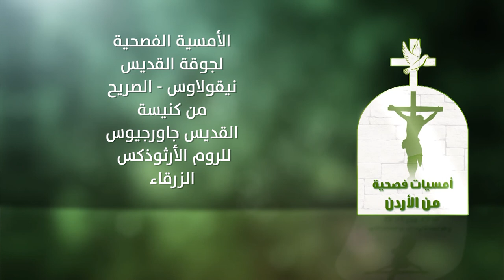نورسات الأردن : امسية فصحية لجوقة القديس نيقولاوس - الصريح من كنيسة الروم الأرثوذكس / الزرقاء 2017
2017